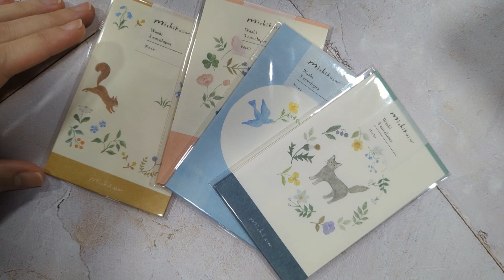NB. CO | Set Mini Sobres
Este set fabricado con papel japonés incluye 3 sobres pequeños ilustrados por Nuku y que tienen un aire delicado. Fabricado en papel washi japonés con acabado mate.